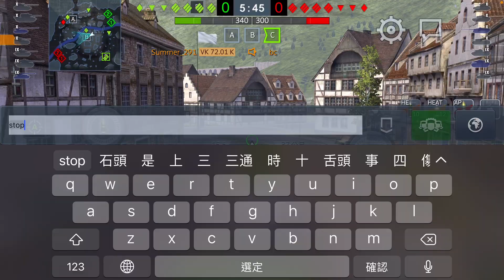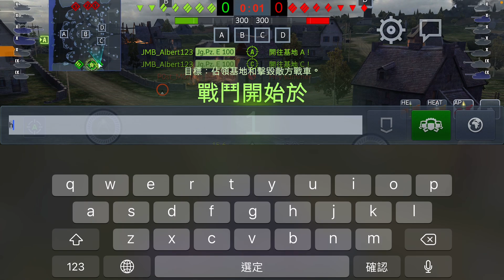VK 72.01 (K) | WoT Blitz | 戰車世界 閃擊戰 | World of Tanks Blitz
影片描述戰車世界 閃擊戰，德國十級重型坦克VK 72.01 (K)遊戲分享

The film describes the World of Tanks Blitz, the German tier ten heavy tank VK 72.01 (K) game sharing

В фильме рассказывается о World of Tanks Blitz, немецком тяжелом танке десятого уровня VK 72.01 (K)